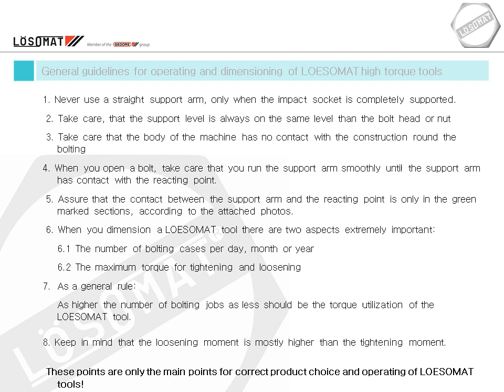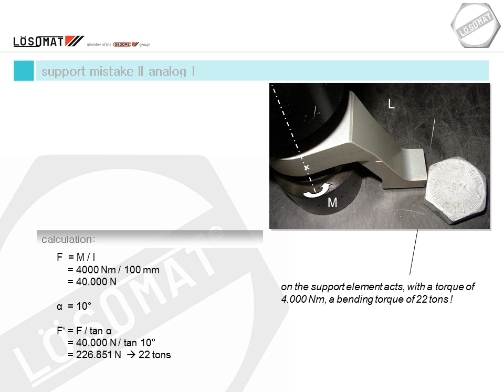LÖSOMAT Auslegung und Richtlinien